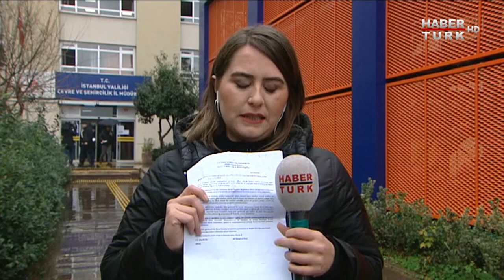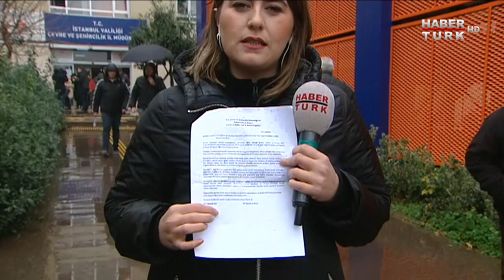Vatandaşlar Kanal İstanbul'a nasıl itiraz edebilir?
Kanal İstanbul Projesi için hazırlanan ÇED raporu vatandaşların görüş ve önerileri için askıya çıkarıldı. Peki vatandaşlar Kanal İstanbul'a nasıl itiraz edebilir? Habertürk Muhabiri Kübra Demir anlattı...